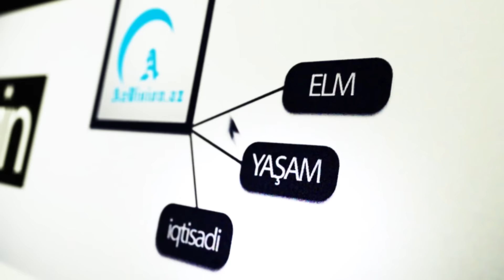Bakı İrəvana gedən təyyarəni qaytardı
Azərbaycan Ermənistana uçan Rusiyaya məxsus İL-76 hərbi-nəqliyyat təyyarəsini öz hava məkanına buraxmayıb.